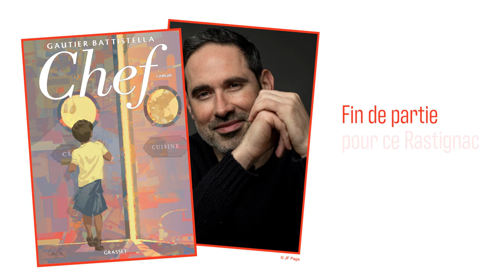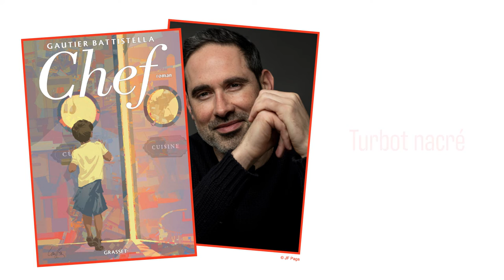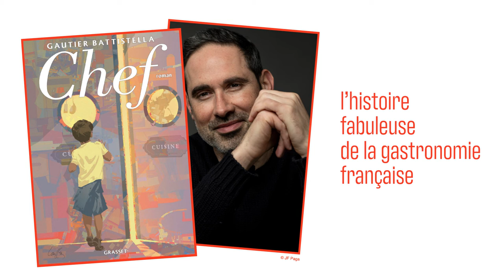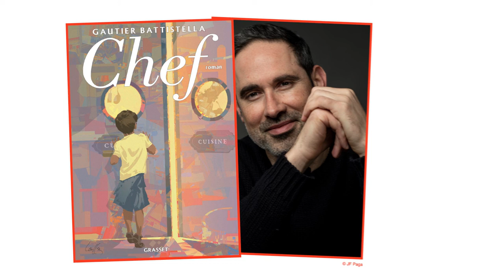Kirsch #22 • « Chef » de Gautier Battistella. Éditions Grasset.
Quel régal !
Vie et mort de Paul Renoir, chef triplement étoilé, un succès et une descente aux enfers fulgurants, une histoire 100% made in gastronomie française, inventée (ou pas!) par le critique culinaire et romancier Gautier Battistella. Un festival de mots et de saveurs pour raconter l'excellence à la française.